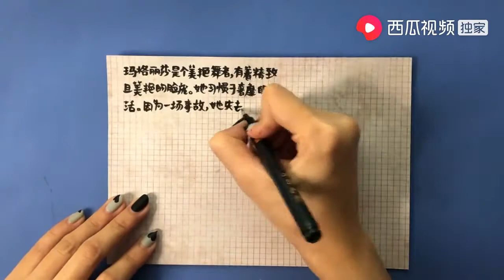【第五人格手帐】美艳舞女玛格丽莎！驯兽师和高卷杏你会选哪个？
YouTube的朋友大家好，我是林小乐
一枚脑回路惊奇，爱画画
偶尔来的COS小剧场的神奇女子
二次元世界的绘画小能手
小乐持续给大家带来有趣好玩的绘画以及艺术创作
想看更多喜欢的内容欢迎私信评论